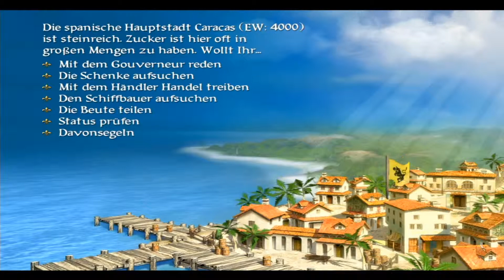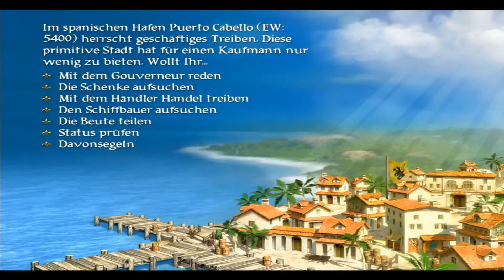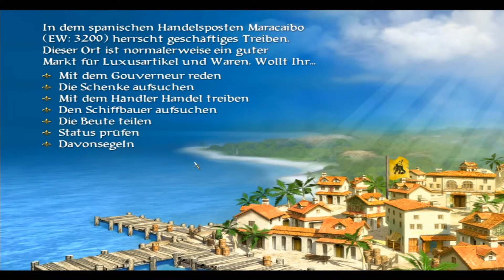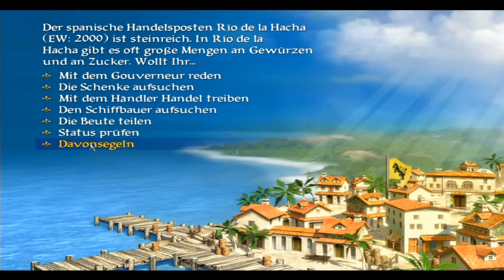Let's Play Sid Meier's Pirates 013 "Arrr Alles was Beine hat wird mobilisiert"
===Sid Meier's Priates!===
Strategie/ Rollenspiel/ Wirtschaftssimulation von Micro Prose von 1987/ 1993/ 2004